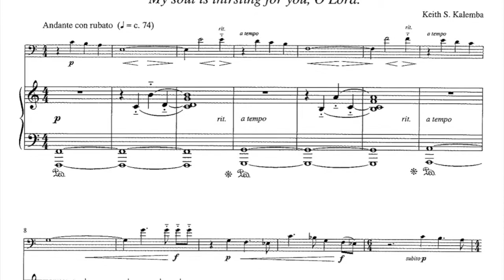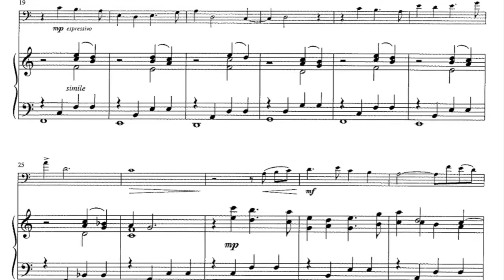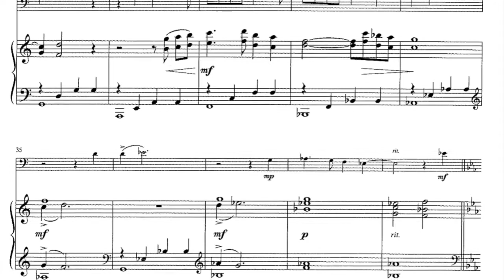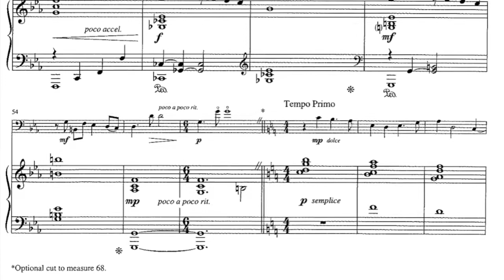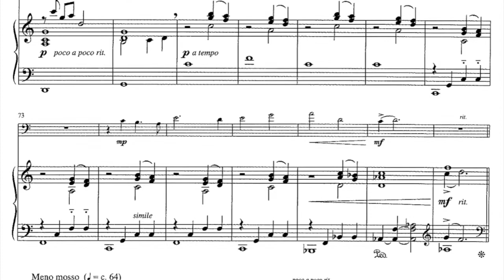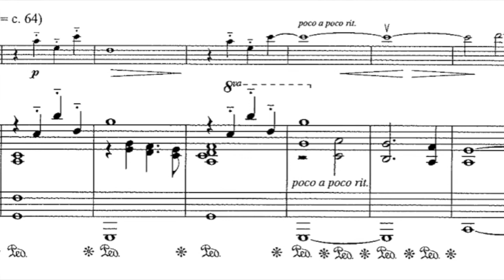Pavane-Ps 63-My soul is thirsting for you, O Lord by Keith S. Kalemba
from Psalms without Words, Volume 9 for Cello and Piano
Jill Kaeding, cello
Keith S. Kalemba, piano

Available from World Library Publications, wlpmusic.com